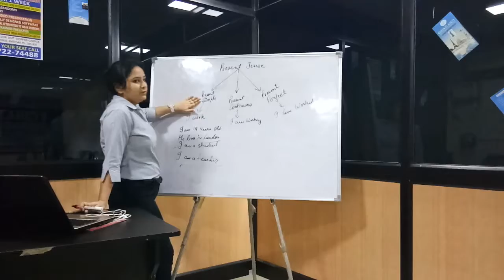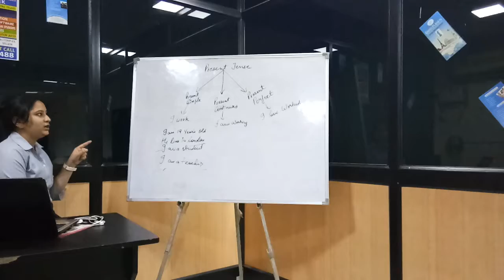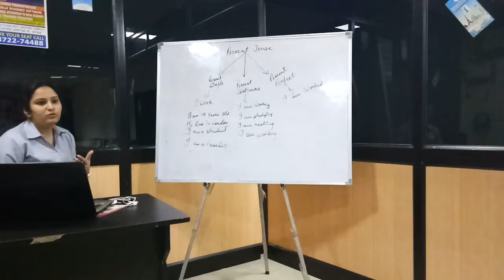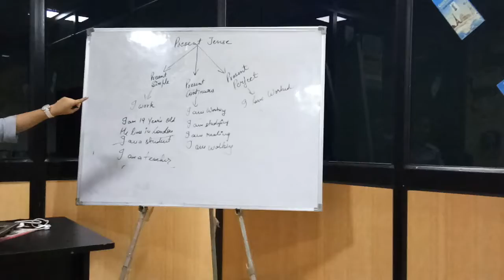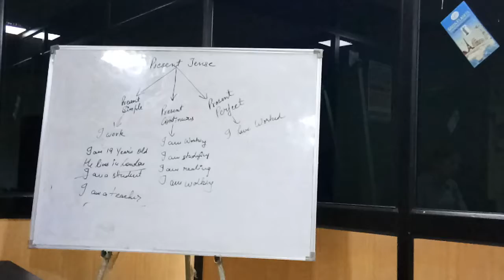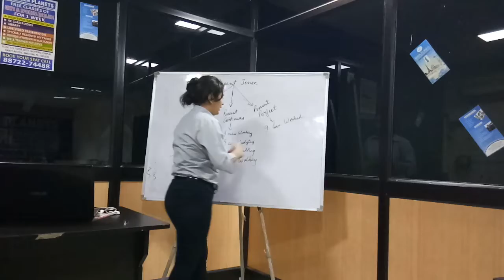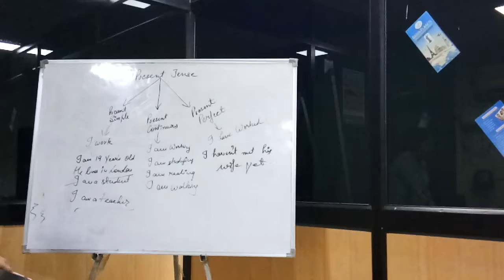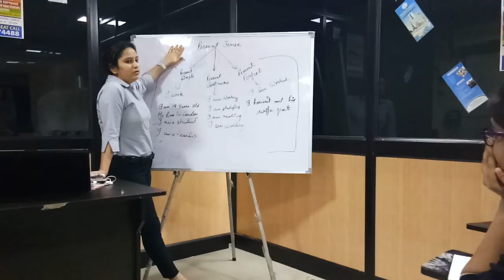Present Tenses By Vaila R Sharma